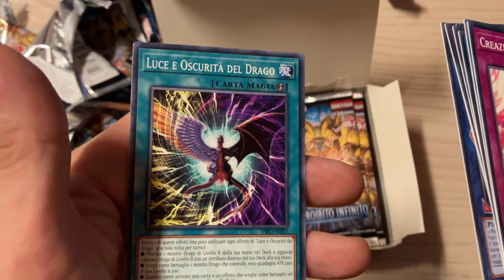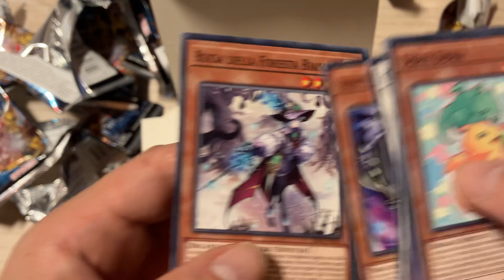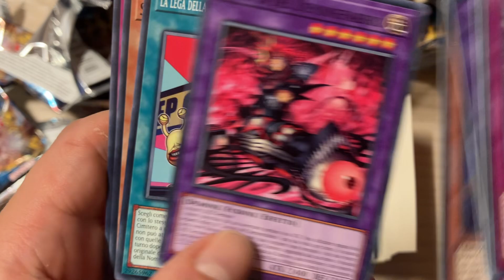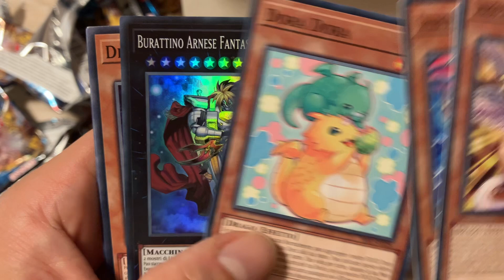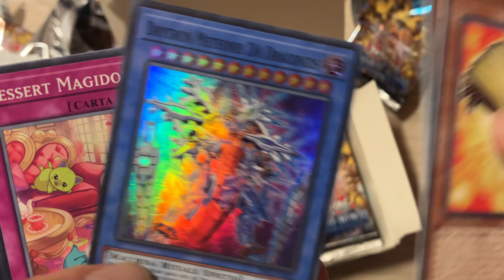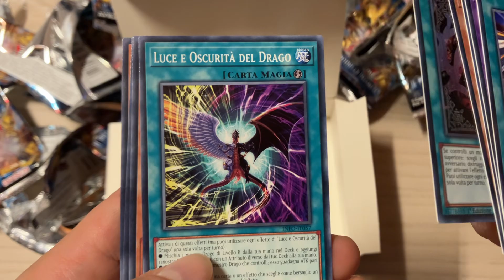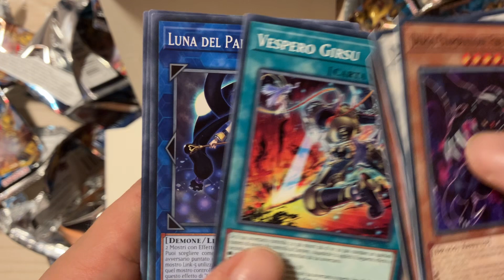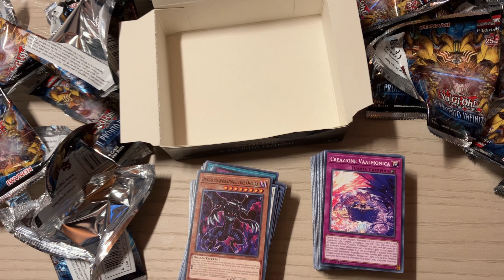YU-GI-OH! TCG - IL PROIBITO INFINITO 2/3: sbustamento